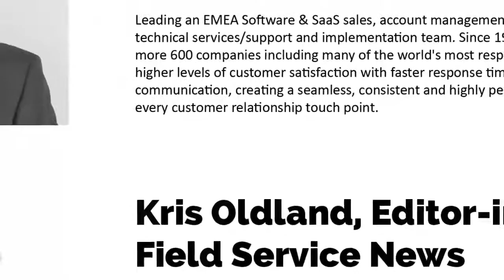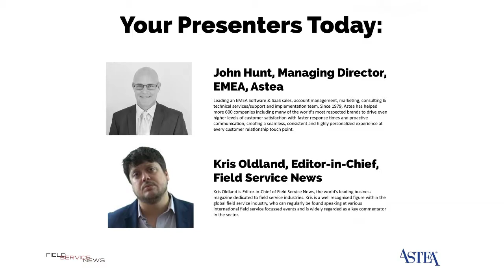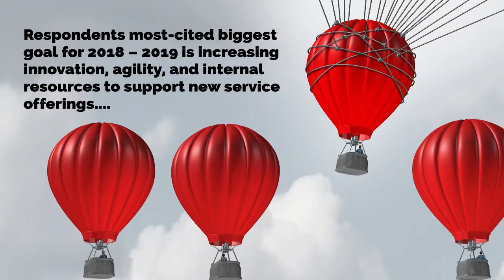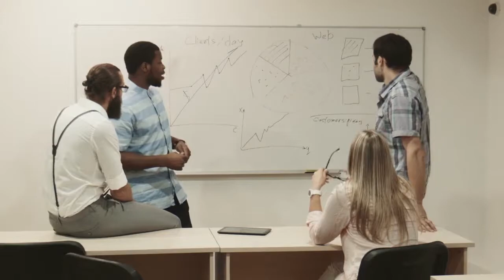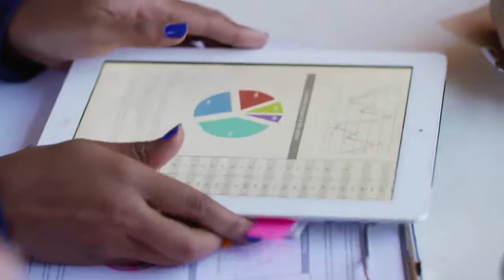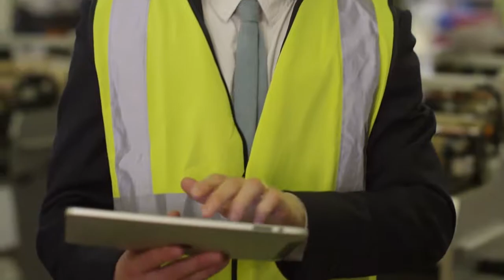Research Analysis: Increasing Innovation, Agility and Internal Resource to Support Service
In this second excerpt from an exclusive fieldservicenews.com presentation Kris Oldland, Editor-in-Chief, Field Service News is joined by John Hunt, Managing Director, EMEA, Astea to discuss the key findings of a research project Astea undertook with WBR. Here, they talk about how the most cited goal for service-centric manufacturers in 2018/2019 is to increase innovation, agility and internal resource to support further development of new service initiatives...

Want to know more? The full version of this hour-long presentation is available to fieldservicenews.com subscribers. to find this excerpt on our site with a dedicated link to subscribe that offers access to the full video instantly...